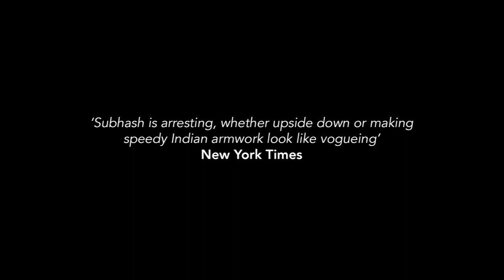Morph Dance Company - GAME CHANGER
Morph Dance Company presents GAME CHANGER
A solo triple bill by Subhash Viman Gorania

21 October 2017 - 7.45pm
CURVE THEATRE, LEICESTER

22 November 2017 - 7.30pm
ARENA THEATRE, WOLVERHAMPTON

Triple bill features:

THREE:
Choreographed by TJ Lowe & Subhash Viman Gorania

METAMORPHIC:
Choreography: Subhash Viman Gorania & Veena Basavarajaiah

FLYFROM:
Choreography: Saju Hari

Supported by Arts Council England, DanceXchange & Akademi.